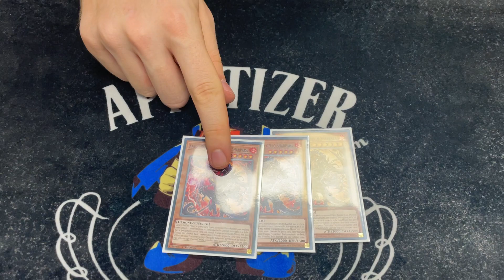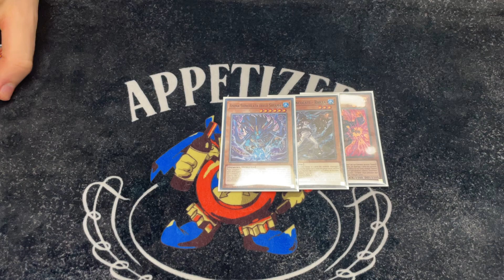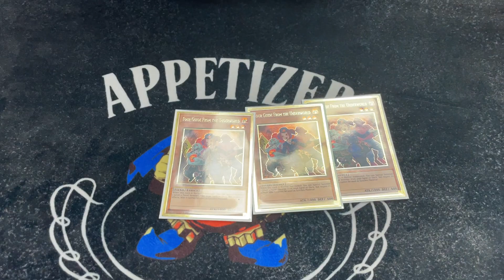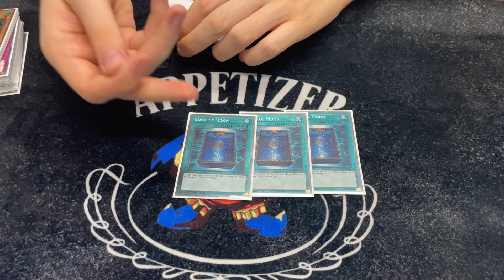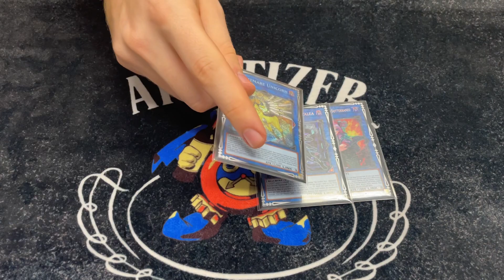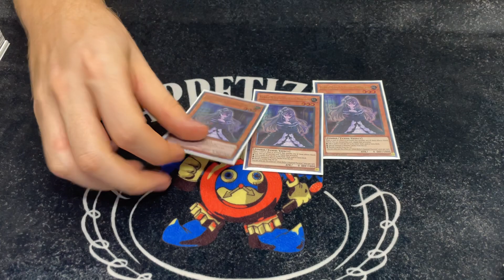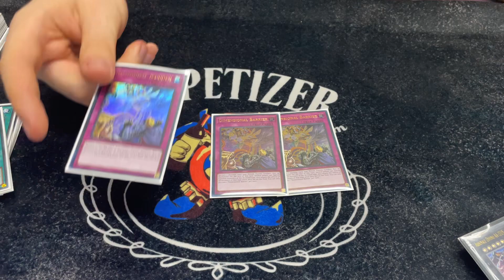1st Place Local (4-0) - Unchained - Alessandro "%" Lanzani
Il king dei meno Le percentuali ci porta l'ennesimo mazzo della settimana giocato solo perché in hype che durerà giusto il tempo di vincere il local + farne la profile ma che essendo il primo try lo rendeva giustamente ineluttabile
Fra un cane blu pensaci tu e un cane rosso prendi l'osso, una ricettina al limone da svincolators